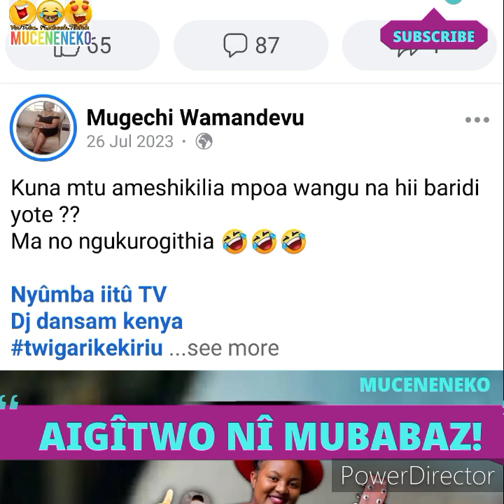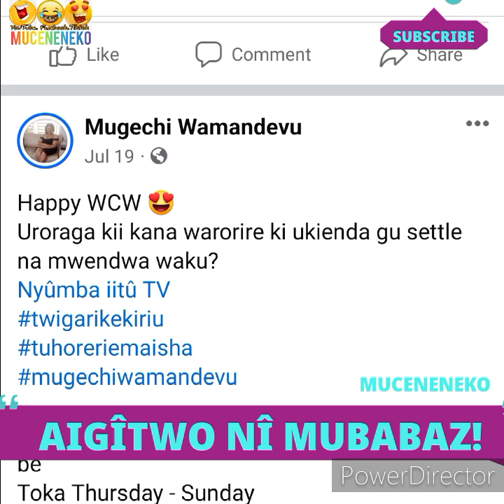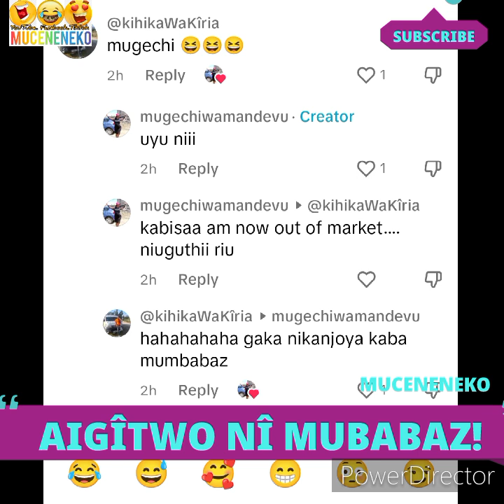KWISHA!😲TV PRESENTER KÛÛMBWO NÎ MUBABAZ 🥱